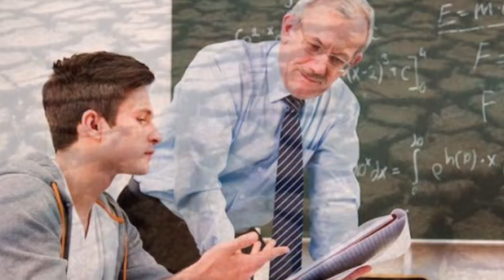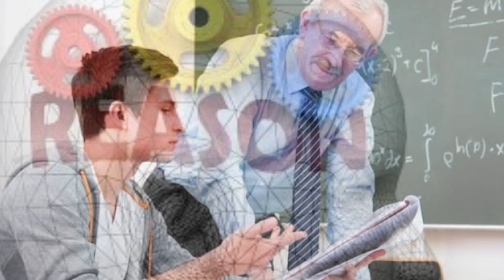AP INTER EXAMS 2021 LATEST NEWS || AP HIGH COURT TODAY NEWS LIVE || BREAKING NEWS || CM JAGAN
INFO FOR WORLD

HELLO FRIENDS,

AP10th results latest update, aP 10 public exam result latest update, ap SSC results latest news,

AP10th results exams, 10th results in AP, a PSSC public examination result 2021, a P 10th board results 2021,
AAP 10th results,
AP 10th exam 2021 results,
AP 10th class results comes soon coming soon
AAP 10th results 2021
AP 10th exams result 2021
AP 10th class exams results

Baby into resource 20 date second year second year results,

AP first day results date,
AP second year results 2021,
Baby 10th exams result date 2021,
Intermediate result 2020 1AP first year results,
Intermediate results annual 2021,
Intermediate first year results annual examination 2021,